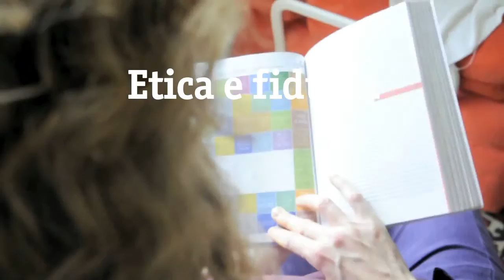video curriculum Valentina Pasolini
Una breve videobiografia professionale di Valentina Pasolini, consulente in Relazioni Pubbliche e Comunicazione d'Impresa a Milano.